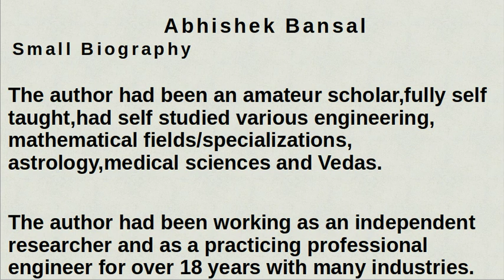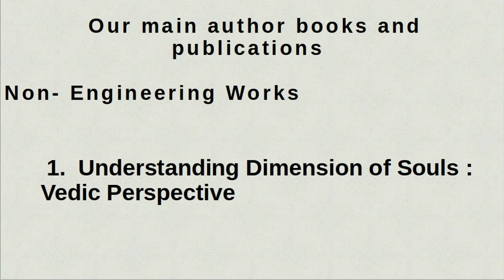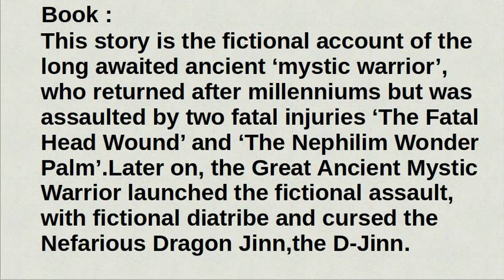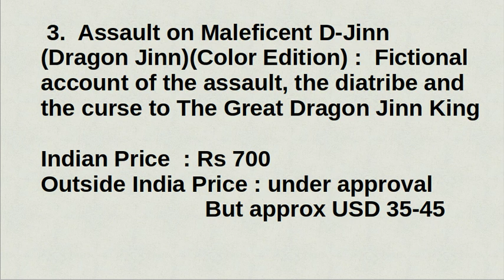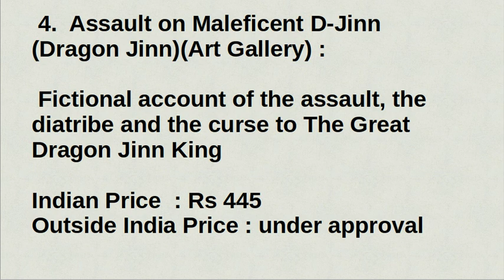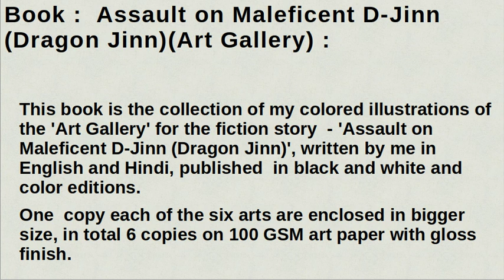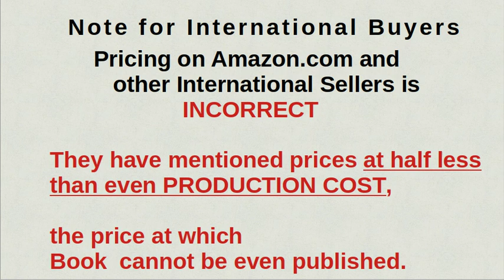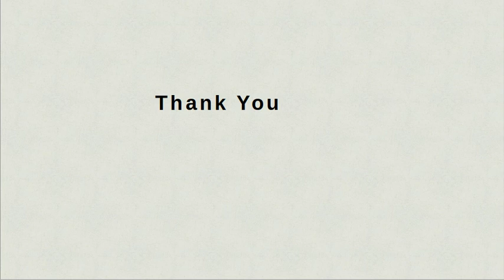Kalki Avatar, About Main Author, Promotion Video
Many have asked who we are.  About our main author, who has written scripts. His books Promotion video. Comments are not moderated.